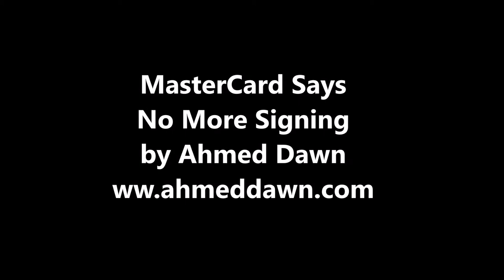MasterCard Removes Signature Requirement by Financial Author Ahmed Dawn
How many times you have been asked to sign for credit card purchases? In Canada, I had to sign roughly 1 to 2 times a year, and even those merchants were having difficulty with connection that time.

MasterCard recently mentioned that they will be eliminating signature requirement for customers in Canada and USA. Their stats shows that more than 80 percent transactions in North America do not require signatures.

In this video I will talk about MasterCard's recent no signature requirement announcement and a few other things.